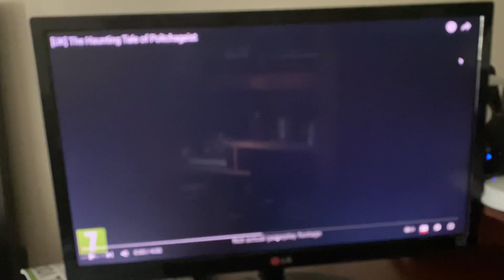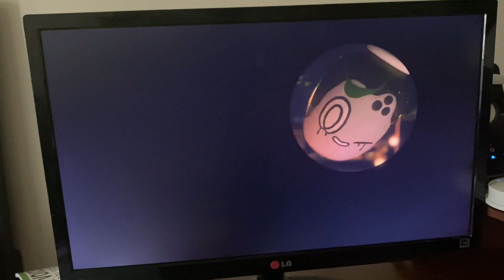Polchageist reaction!! I love tea (Pokémon)